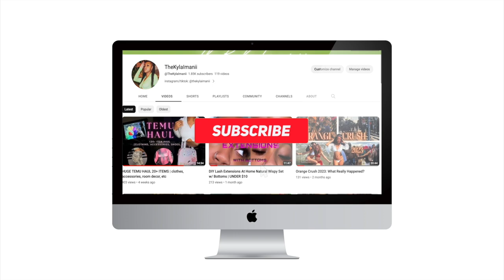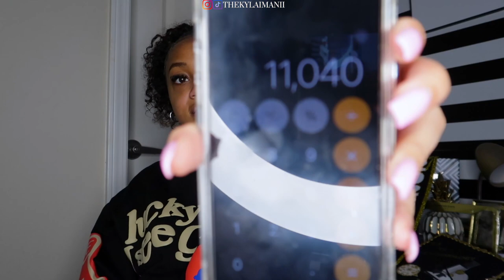THE TRUTH.. Off Campus Housing At Kennesaw State University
Are you considering off campus living at Kennesaw State University? In this video, I'll reveal the truth about off campus housing and share my experience living near KSU. From costs to transportation to safety, get all the facts before making your decision! If you're a student at Kennesaw State University or considering living off campus, you need to watch this video. I'll help you can make an informed decision about off campus living at Kennesaw State University.

Watch This BEFORE Going To Kennesaw State Pt. 2 | EVERYTHING to Know About Housing *including photos

Camera: Canon G7X Mark ii
Editing Software: Final Cut Pro
Age: 22
Location: GA